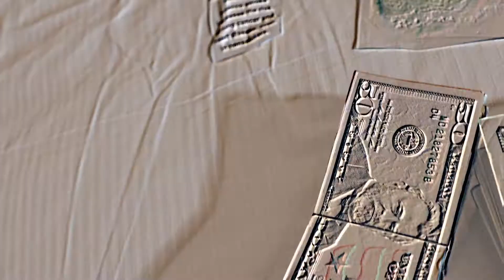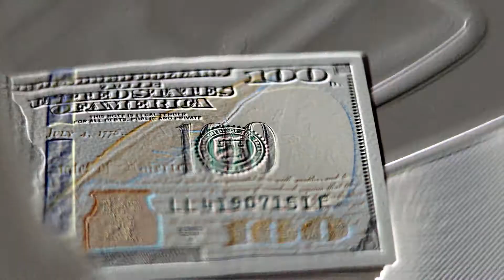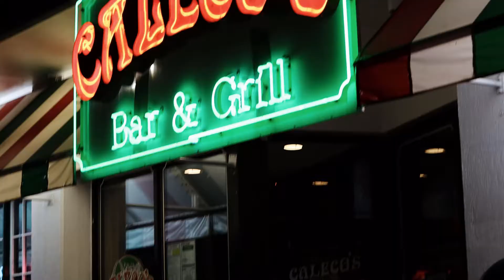Shane Bang - What I Like (Official Video)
Artist: @ShaneBang
Directed by: @HitchReel
Produced by: @FMG